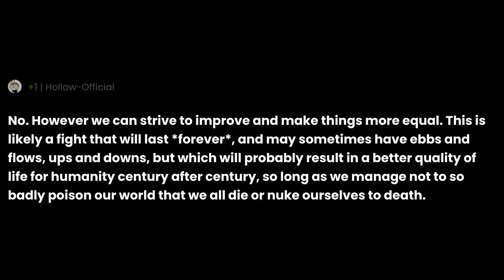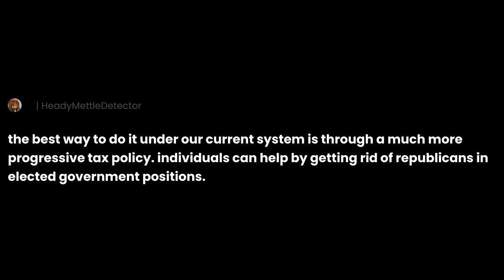Can economic equality ever be achieved without fundamentally restructuring societal systems, and...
"Can economic equality ever be achieved without fundamentally restructuring societal systems, and what role do individuals play in advocating for fairness?" the question you all have been asking for.